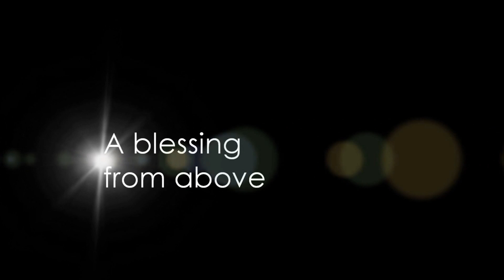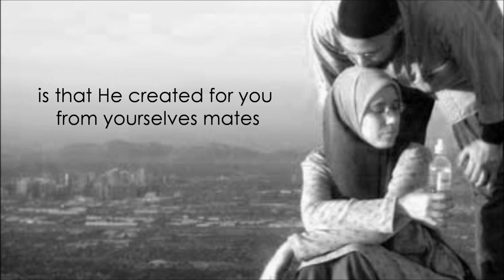"Incomplete"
About finding that special someone (husband or wife) to love for the rest of your life.

Title: Incomplete
Author: Aiman Azlan

I want,
A gentle touch without guilt,
A soothing voice in my ears,

A sweet medicine of laughter,
A soft pressure on my shoulder,
The coolness of my eyes,
A blessing from above,
A pair of wings like a dove,

I want,
The other half of me.

"And among His signs is that He created for you from yourselves mates that you may find tranquility in them; and He placed between you affection and mercy. Indeed in that are signs for a people who give thought."

(al-Quran, Surah ar-Ruum, Ayat 21)